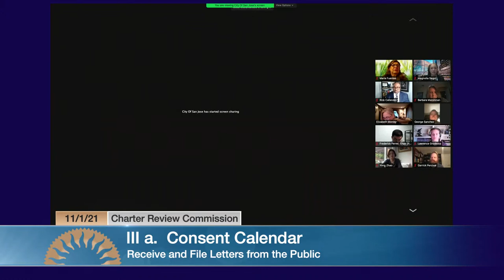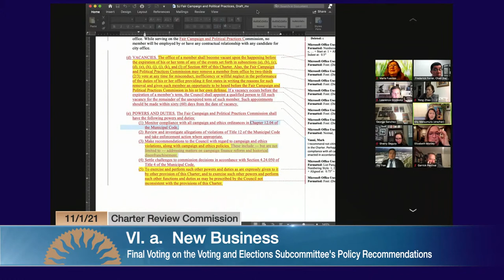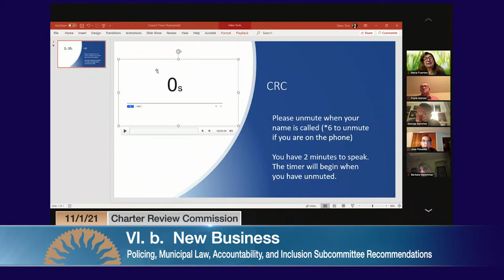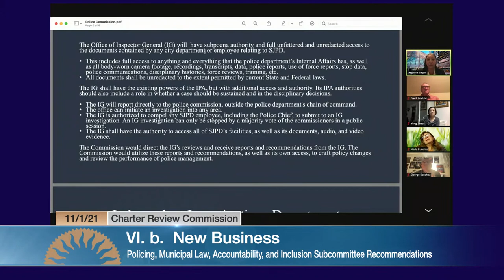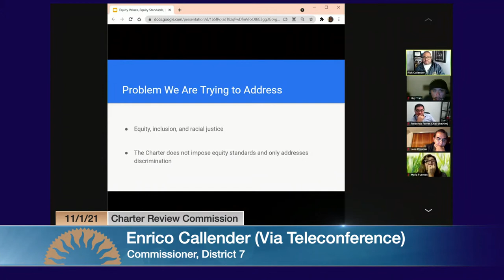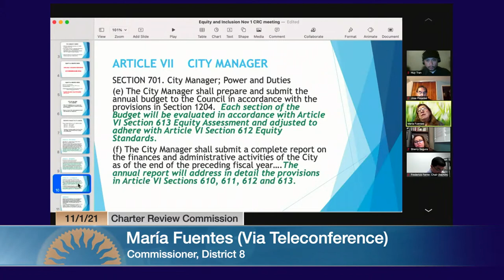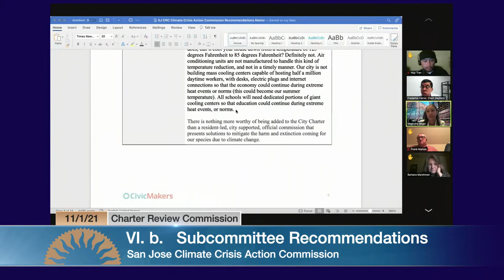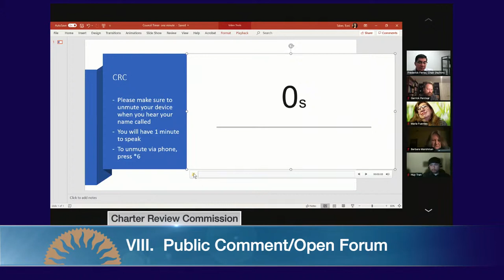NOV 1, 2021 | Charter Review Commission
Charter Review Commission Study Session of November 1, 2021